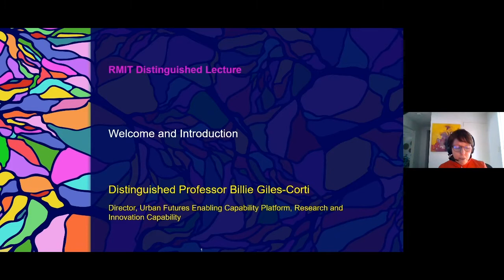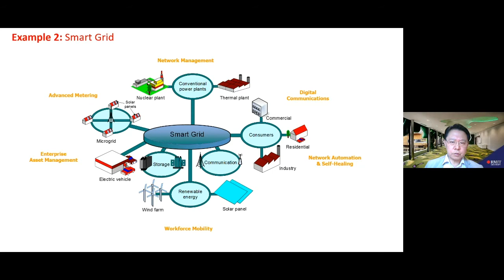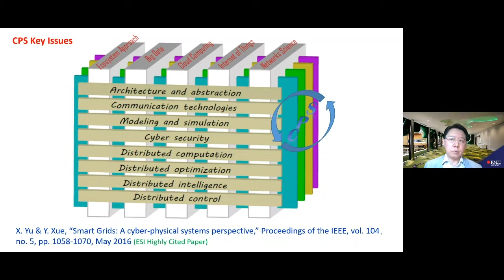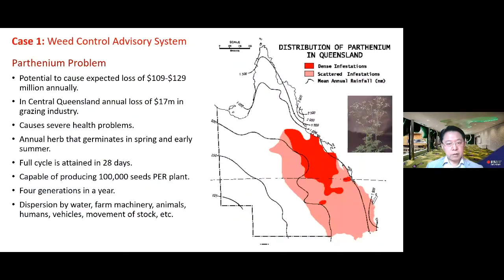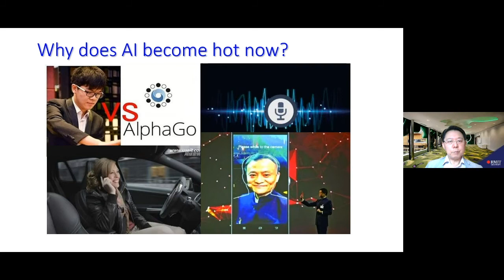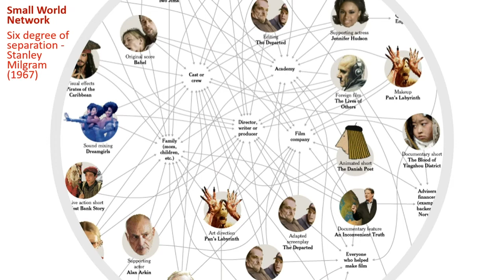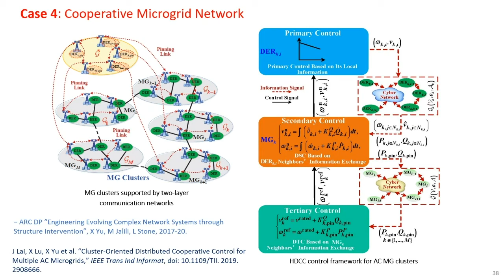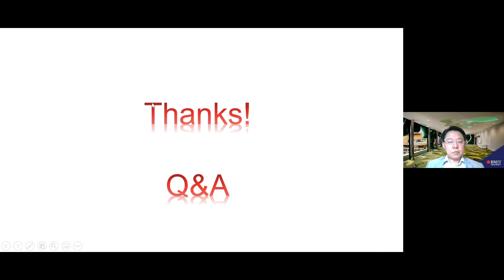Distinguished Lecture Series | 29 Sep 2020 | RMIT University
Distinguished Professor Xinghuo Yu presents a Distinguished Lecture titled "Engineering Cyber-Physical Systems: A nature-inspired simplexity approach", as part of the RMIT Professorial Academy
Distinguished Lecture Series. Recorded 29 September 2020.